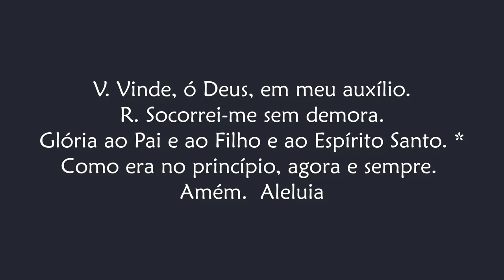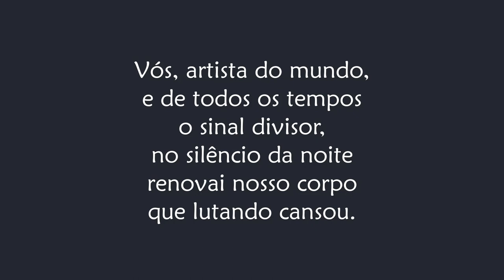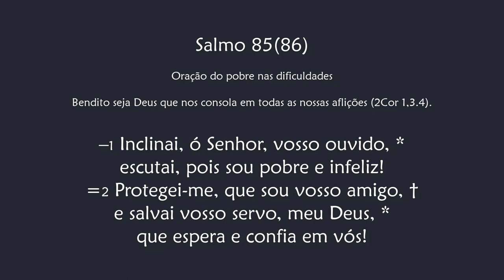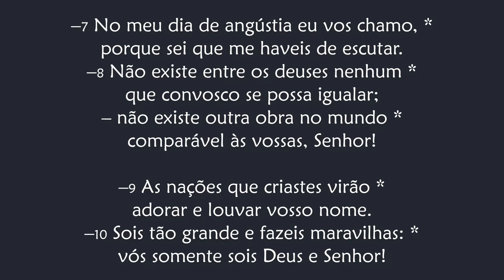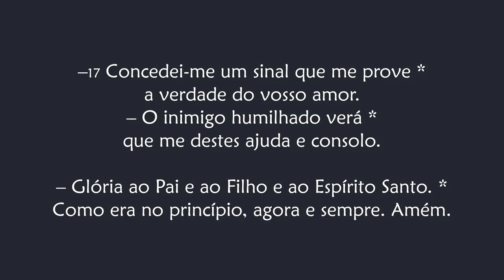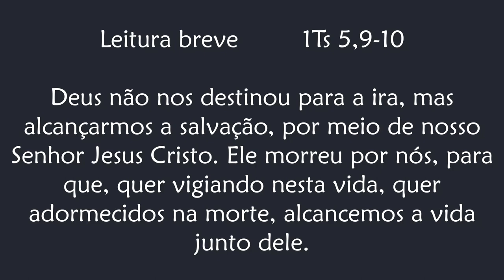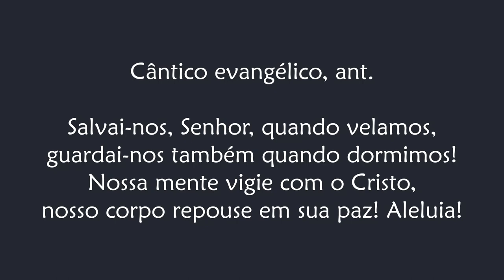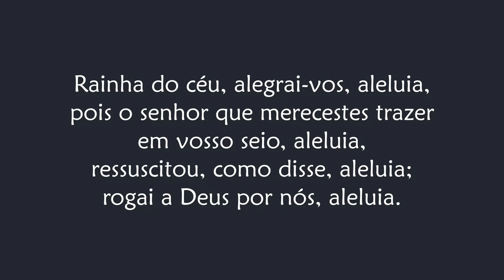Completas de Segunda-feira do Tempo Pascal